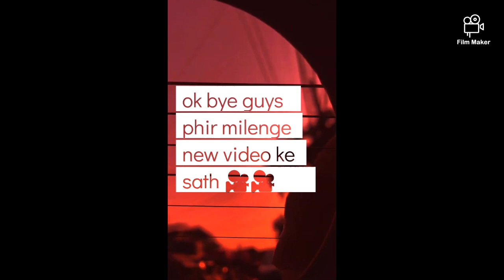Justin Bieber / peaches / guitar cover song 🎸🎸♥️🥰😍😘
guitar lover 😘❤️❤️